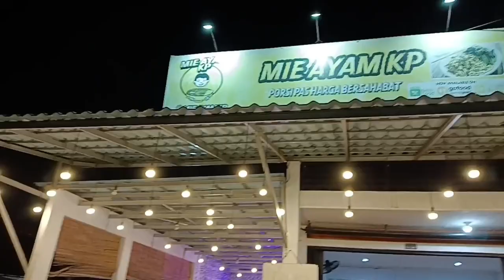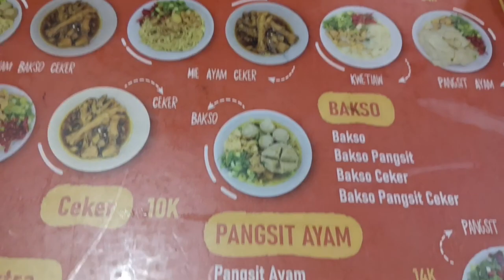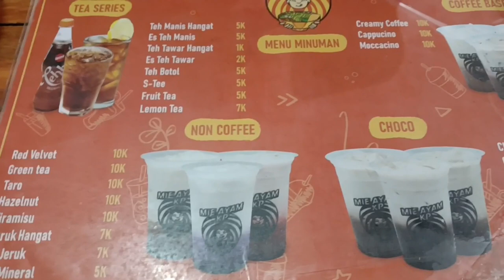"MIE AYAM KP" (270323)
Bakminya mantap rasanya